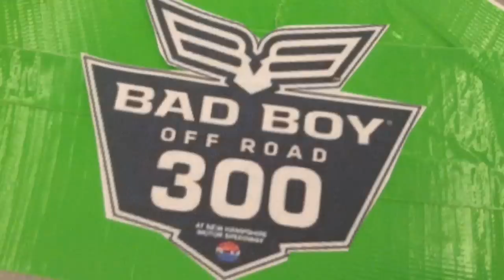NASCAR IRWIN Tools Cup Series Season 2 Race 4 New Hampshire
The Regular Season CONTINUES.

Its rime to hit the track for the 4th race of the 2nd season of the IRWIN TOOLS CUP SERIES.  36 cars are looking at a chase spot today and we will see who takes a step ahead at the magic mile and who will fall behind.